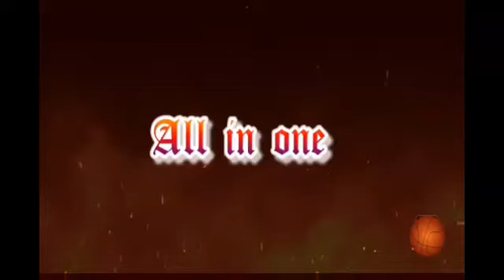Rapta maara and OMG pilla songs in shin chan version video song in telugu